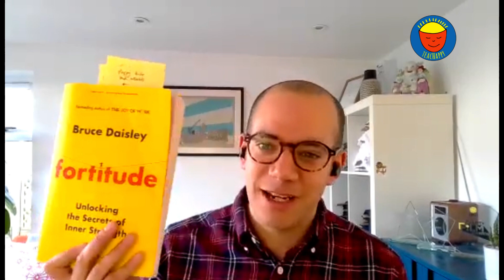Why is our common understanding of resilience wrong?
In our latest vlog we talk to Bruce Daisley, ex-VP Twitter and best-selling author and podcaster, about his new book, 'Fortitude'.

Teachappy Founder, Adrian Bethune, asks Bruce why he thinks our common understanding of 'resilience' is wrong and what the implications are for teachers.